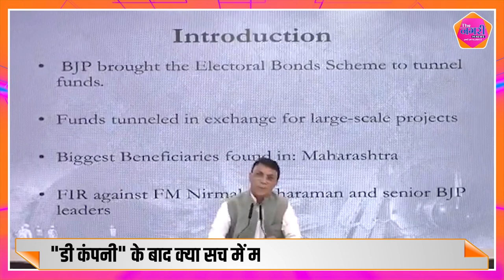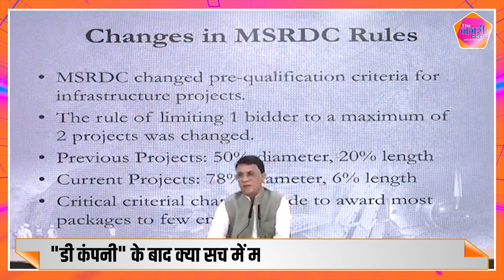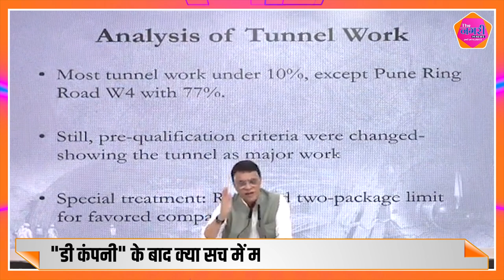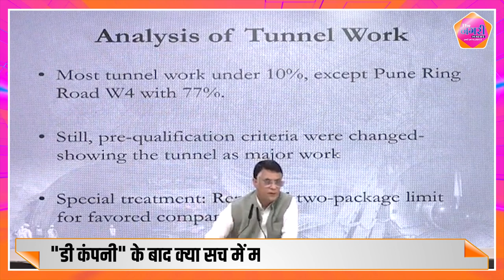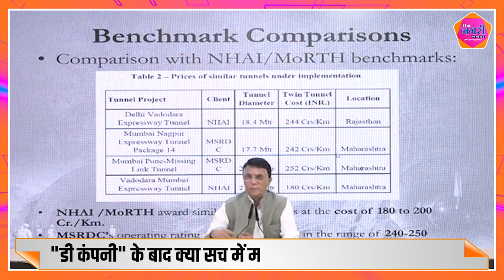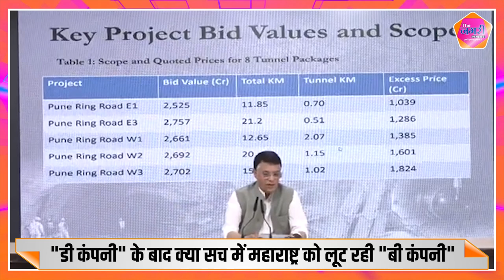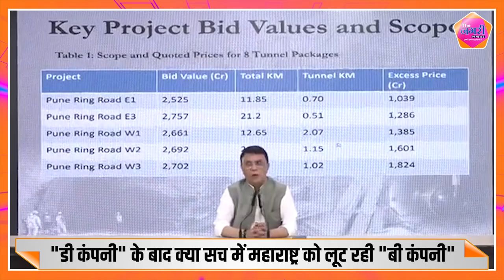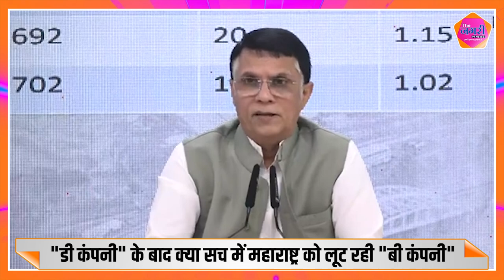Pawan Khera ने प्रेसवार्ता कर Modi सरकार पर लगाए बड़े आरोप, "चंदा दो, धंधा लो"